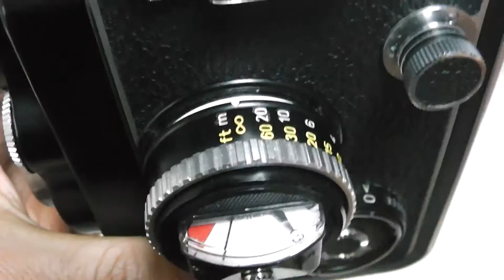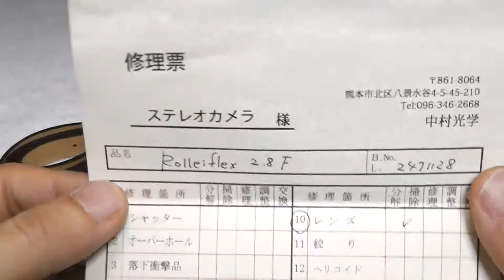ROLLEIFLEX ローライフレックス 2.8F Planar プラナー 80mmF2.8（中村光学整備済）+ 革ストラップ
ローライフレックスの代名詞2.8F、プラナーレンズ搭載
外観・機関・光学ともに極上品、中村光学整備済（整備票付）、純正キャップ、革ストラップ付属